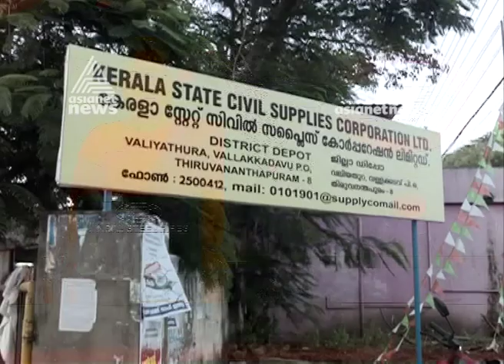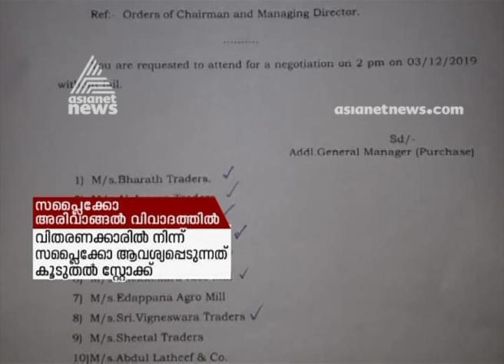സപ്ലൈക്കോയുടെ അടിയന്തര അരിവാങ്ങിയൽ ; നടപടി ഇ ടെൻഡർ റദ്ദാക്കി